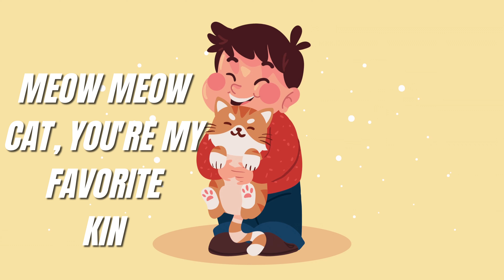Meow Meow Song | Cat Song | Kids Rhymes For Children | Meon Meon Poem I Baby Song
Meow Meow Song  | Cat Song | 3D Kids Rhymes For Children | Meon Meon Poem I Baby Song
Toon Safar
Welcome to Toon Safar – Your one-stop destination for delightful and captivating cartoons and animations! 🎉
This Animation  - rhymes in hindi for babies
hindi poem
kids rhymes hindi
balgeet
kids songs
meow meow billi boli
meow,billi boli meow song
meow meow poem
म्याऊं म्याऊं बिल्ली करती

Join us on an exciting journey through the magical world of animation, where imagination knows no bounds. Our channel is dedicated to providing endless entertainment for kids and families, promising smiles and laughter at every turn.

🌟 What to Expect:
🎬 Engaging Animated Series: Dive into thrilling animated series filled with fascinating characters, heartwarming stories, and valuable life lessons for our young viewers.

🤣 Hilarious Cartoon Comedy: Get ready to burst into fits of laughter with our side-splitting cartoon comedy that guarantees to tickle your funny bone.

🎨 Educational Adventures: Learning becomes a joyride with our educational cartoons that make complex topics easy to understand and fun to explore.

🌈 Colorful World of Cartoons: Immerse yourself in a vibrant and colorful universe where creativity and imagination take center stage.

👨‍👩‍👧‍👦 Family-Friendly Entertainment: At Toon Safar, we prioritize creating content that is safe, wholesome, and suitable for viewers of all ages, fostering a positive viewing experience for the entire family.

[ Toon Safar ] is committed to delivering top-quality entertainment that sparks imagination and fosters creativity. We're thrilled to have you here, and we can't wait to share countless memorable moments with you and your family.

Thank you for being a part of our wonderful animation journey! 🌟

Funny Short
best cartoons for kids
cartoon videos for kids
cartoons for children
kids cartoons
This is May be viral Shorts